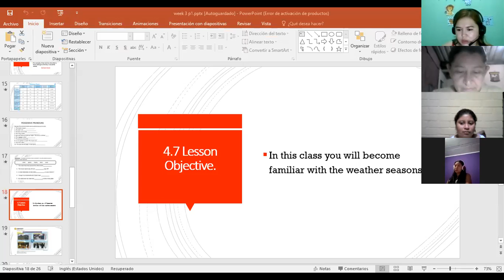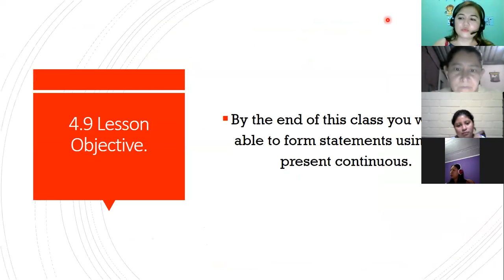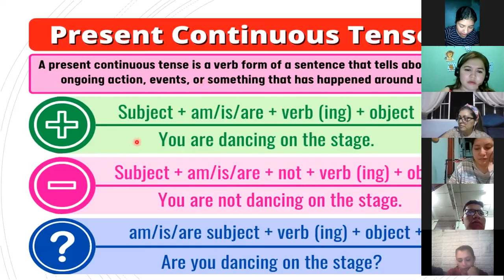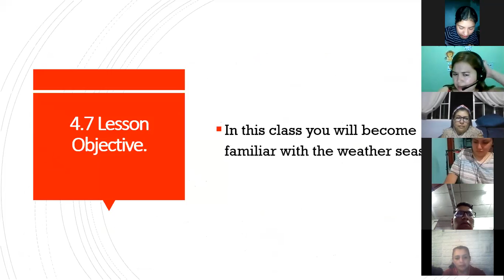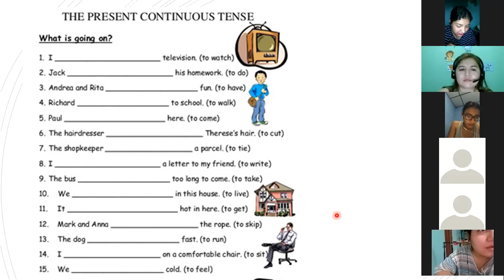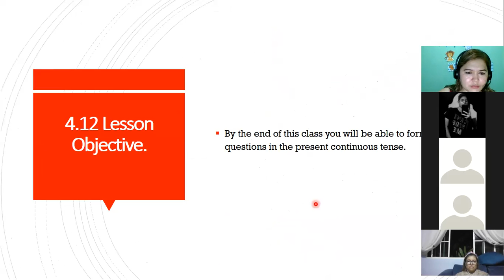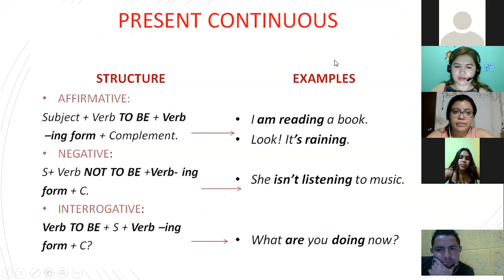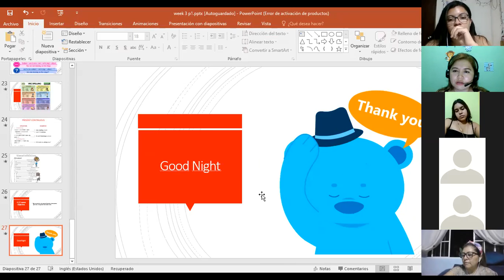Ingles Corporativo-Day 13 P1 Present continuous Rules